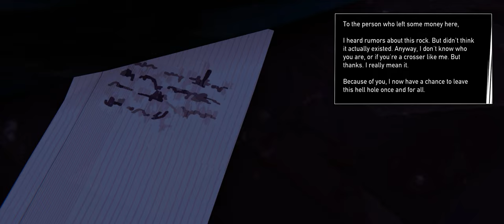COma Plays: Road 96 | Episode 3: In this together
00:00 Intro
01:50 Fire starter
11:00 Walking in my shoes
18:40 Enjoy the silence
24:20 Infinity
33:15 Road 96